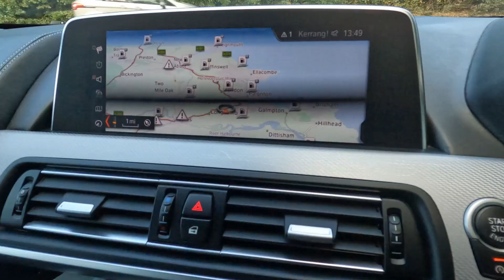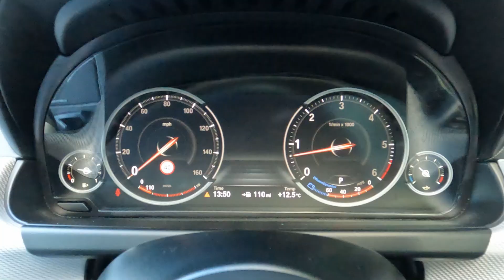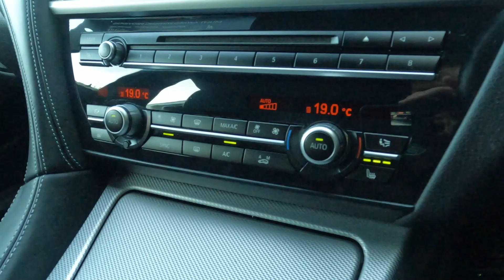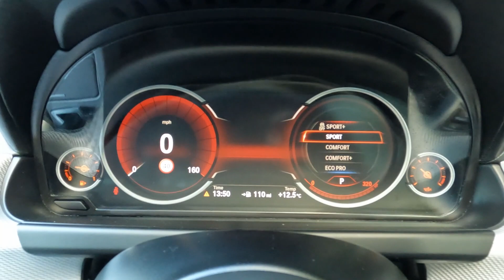Why I rate the BMW 640D M-Sport so highly! (2018 Model, Test Drive & Review)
Hi & Welcome to the channel, I own a car showroom in the southwest and today I want to show you around a BMW 640D M-Sport Gran Coupe that we have recently taken in to stock and whether you should consider one!